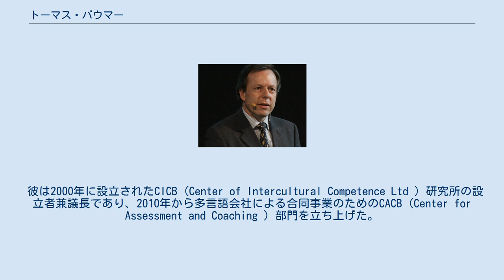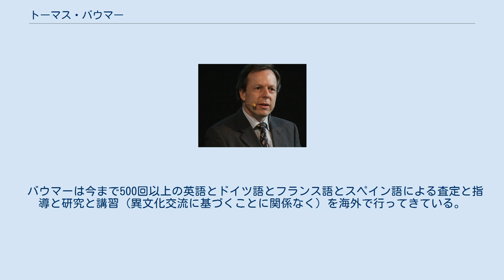トーマス・バウマー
Thomas Baumer in 2012 トーマス･バウマー（Thomas Baumer、1960年5月29日 - ）はスイスフリブール州 出身の経済学者であり異文化適正と性格検査の専門家である。
彼は特にドイツ語圏で予備人格と能力適正 の用語を普及させた。
 トーマス・バウマーはオーストリアのフェルトキルヒにあるイエズス学校のステラ・マチュチナに通い、スイスのチューリッヒにあるチューリッヒ応用科学大学でビジネス経済学を専攻した。
 彼には妻と1人の息子がいる。
 1986年から1999年まで、彼はスイス航空の訓練センター (操縦士と管理職の増員、他会社と操縦士との構成と客室乗務員の人間的側面の促進)の事業部長及び総支配人の代理者として勤務した。
 彼は2000年に設立されたCICB (Center of Intercultural Competence Ltd ) 研究所の設立者兼議長であり、2010年から多言語会社による合同事業のためのCACB (Center for Assessment and Coaching ) 部門を立ち上げた。
 バウマーは今まで500回以上の英語とドイツ語とフランス語とスペイン語による査定と指導と研究と講習 (異文化交流に基づくことに関係なく) を海外で行ってきている。
 彼は"予測人格と能力査定の性格査定" (e. g. Assessment center) の方法として知られている潜在分析及び人物の能力と才能を立証する方法だけでなく、目標達成に影響する必要不可欠な時間的及び場所的条件と状況を単純化できる本質的要素の普及と発展に貢献した